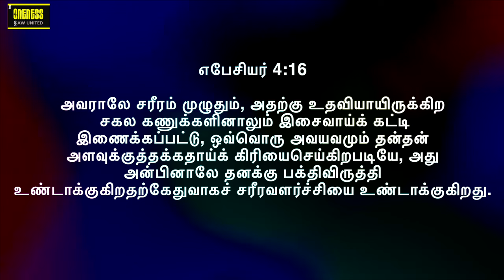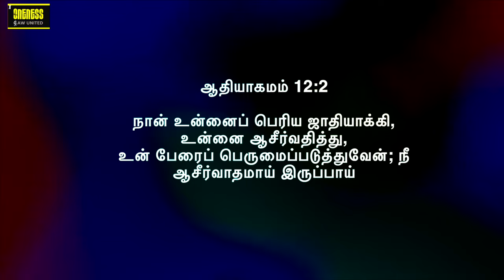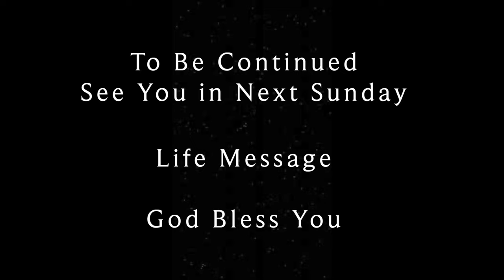Life Msg: Aug "Build on" | கட்டப்படுவாய் | Are you in 5 stages of building your life? | Y A Benjamin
2024 ஆகஸ்ட் மாதத்திற்கு உங்கள் அனைவரையும் வரவேற்கிறோம்.

Life Msg: Aug "Build on" | கட்டப்படுவாய் | Are you in 5 stages of building your life? | Y A Benjamin Series 3

Proverbs 2: 6 | Ephesians 4:16  | Psalms 122: 1 |  Genesis 12: 2